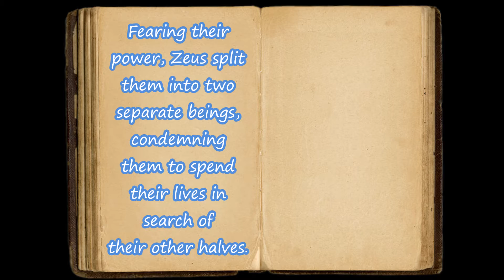Soulmate: The Other Half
I made this video based on one of the origins of soulmate: Greek Mythology. Hope you'd enjoy :)